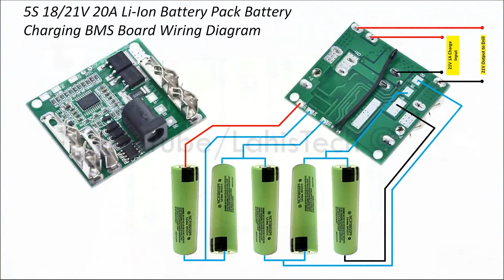Cordless Electric Drill Repair | Replaced 5S 21V 20A 18650 BMS Charging Protection Board Part-1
In this video (Part-1) I’m going to show you how I have fixed the cordless electric drill issue. Issue= isn’t run for long and short-circuit noise from the BMS. The problem is with the Push Button Trigger Switch DC 7.2-24V, which causes later on the issue with the 5S 21V BMS charger board of this drill battery pack. Throughout this video, I have done several troubleshootings to identify the exact causes of failure.

Wiring Diagram @6.24 or @10.20 or @11.12 (All diagrams are correct)

Cordless Electric Drill OEM Parts.

1. 5S 18/21V 20A Li-Ion Lithium Battery Pack Battery Charging Protection Board
2. 21V 1.3A Charger Adapter
3. Electric Drill Dustproof Speed Control Push Button Trigger Switch DC 7.2-24V Cordless Drill Switch
4. RS550 21V Motor 12theeth 8.8mm
5. 21v Cordless Electric Screwdriver BMS with Cases